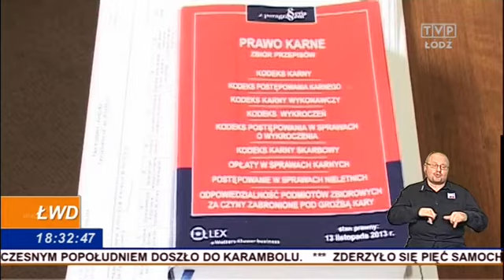Nie doczekał pomocy...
Prokuratura Rejonowa w Zduńskiej Woli wyjaśnia sprawę śmierci 42-letniego mieszkańca Wojsławic. Rodzina mężczyzny 3-krotnie wzywała karetkę . Ambulans dojechał dopiero po prawie dwóch godzinach. Niestety, na ratunek było już za późno. Na wniosek najbliższych ciało ekshumowano. Jednak wstępne wyniki sekcji zwłok nie wskazują jednoznacznej przyczyny zgonu.